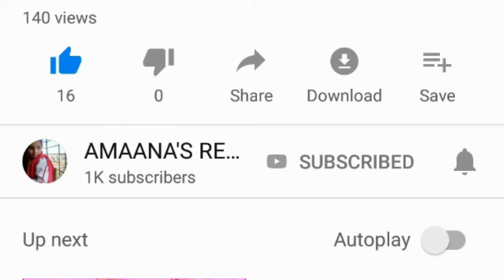No Bake Chocolate Cake/ Chocolate Cake with Bread. بریڈ سے بنائے چاکلیٹ کیک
This recipe is something that everyone can make.
Very easy and simple recipe.
You will need only few ingredients.
Ingredient
Bread
Chocolate
Whipped cream
Recipe of chocolate ganache